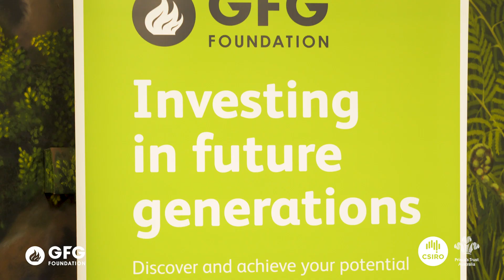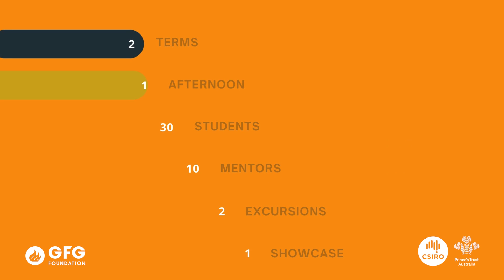GFG Foundation Student Programme 2024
Interested in the GFG Foundation Student Programme in Australia? Whether a parent, teacher, student or potential mentor, this film will give you an excellent overview of what the Programme is all about and specifically what the students get out of it. Enjoy!